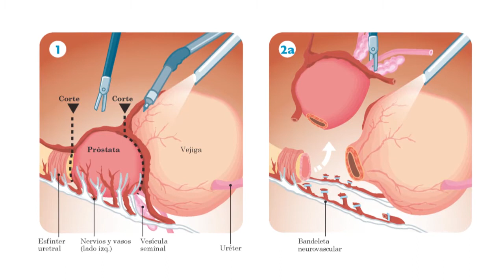Cuándo pensar en una Cirugía de Cáncer de Próstata por Dr. René Sotelo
Marzo 2016